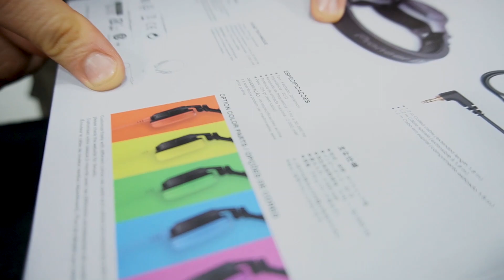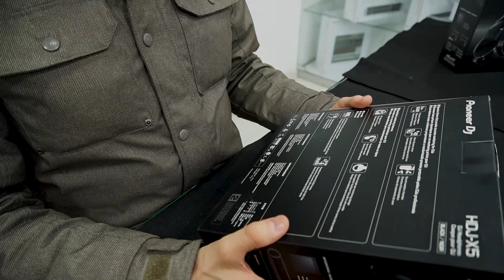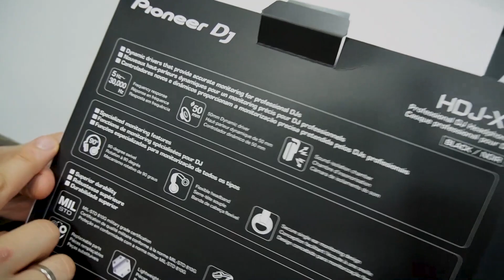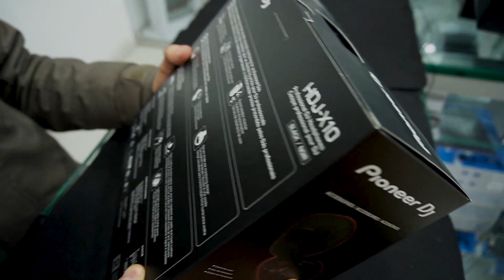HDJCUE1 HDJX5 HDJX7 HDJX10 UNBOXING COMPLETO DE TODA LA LINEA DE AUDIFONOS PIONEER 2022 EN ESPAÑOL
Hola CURIOSOS!!! hoy vamos mostrarles los detalles físicos y de accesorios de la línea de audífonos de la marca Pioneer DJ para que ustedes sepan cuales son las principales diferencias entre sus modelos HDJ CUE 1 / HDJ X5 / HDJ X7 / HDJ X10 y así puedan tener una idea clara de las características que cada modelo puede ofrecerles, según sus necesidades y presupuesto. Hay un audífono para cada Dj según las prestaciones y no importa si eres un DJ pro o a penas estas empezando.

Si te interesan los últimos lanzamientos de equipos DJ, te sugerimos este video donde hacemos el unboxing de la nueva XDJRX3